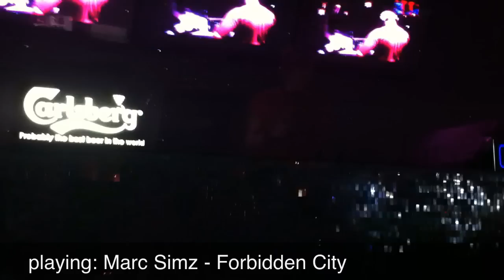TrancENDance with Tempo Giusto @ Club Kremlin Bacau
Seria de petreceri TrancENDancE a venit pentru a treia oara in Bacau, sambata, 6 noiembrie 2010, de aceasta data in Club Kremlin. Invitatul serii a fost dj-ul si producatorul finlandez Tempo Giusto. De warmup si de after s-a ocupat duo-ul romanesc Snatt & Vix.

Video tracklist:
01.ID
02.Tempo Giusto & Ima'gin - Stockticker (Original Mix)
03.Tempo Giusto - Inside The Bottle (Original Mix)
04.Marc Simz - Forbidden City (Original Mix)